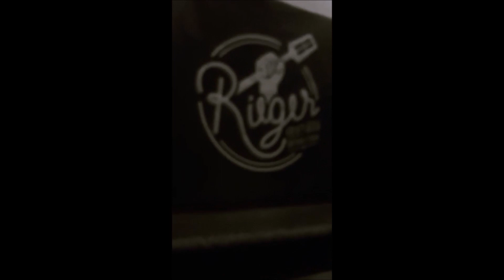Milonga Tinta Verde en La Plata Argentina .video 2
Milonga de los 1eros y 3eros Jueves de cada mes,en La Plata Argentina, calle 53 esquina 6 primer piso salón el Círculo.
Musicalizada con Tandas de Archivos de Discos de Pasta de 78 rpm en formato de Audio de Alta Resolución Hi ResAudio.